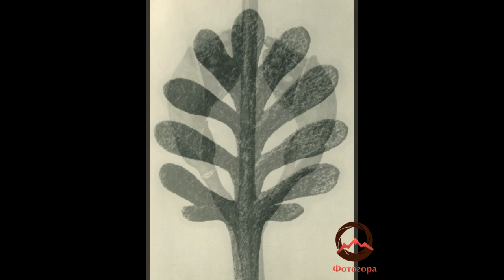Великие фотографы. Карл Блоссфельд (©Karl Blossfeldt)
==Карл Блоссфельд - фотограф на стыке науки и искусства==
Немецкий фотограф Карл Блоссфельд (©Karl Blossfeldt) родился в 1865 году, а пик его активной деятельности пришелся на конец XIX - начало XX столетия. Несмотря на то, что с момента создания многих его фоторабот прошло уже около ста лет, они до сих пор остаются актуальными, привлекая к себе внимание любителей фотоискусства.

Блоссфельд активно использовал фотографию для занятий ботаникой, которая и была его главной страстью. Тем не менее, даже относясь к фотографии как к второстепенному предмету, сумел многое привнести в эту сферу деятельности, продемонстрировав свое оригинальное видение окружающего мира.
Для того, чтобы получать максимально детализированные и четкие снимки, Карл Блоссфельд даже изобрел и самостоятельно сконструировал специальную фотокамеру. Она позволила снимать с тридцатикратным увеличением, чтобы запечатлеть на пленке мельчайшие элементы растений - рисунок листа, переплетение стеблей, тонкие лепестки соцветий.
До наших дней дошли несколько сотен фоторабот Карла Блоссфельда, но предполагается, что за тридцать лет активной деятельности он сделал более шести тысяч такого рода снимков.
Работы Карла Блоссфельда многократно публиковались. Только в период 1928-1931 годов были выпущены две большие фотокниги, не говоря уже о более поздних публикациях, которые увидели свет после смерти автора.
Эти собрания работ Блоссфельда стали настоящими бестселлерами, оказали значительное влияние на развитие фотоискусства. Вдохновленные стилем произведений Карла, многие художники и декораторы позже использовали флористические элементы в своем творчестве.

* Освещение для фото- и видеосъемки, а также все необходимые и совместимые с оборудованием аксессуары, вы всегда можете выбрать и купить в магазине